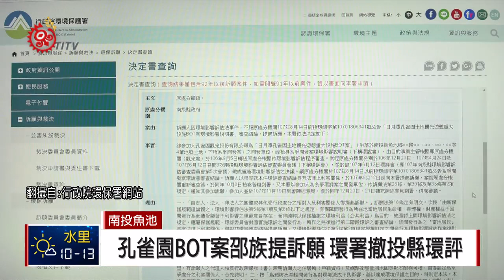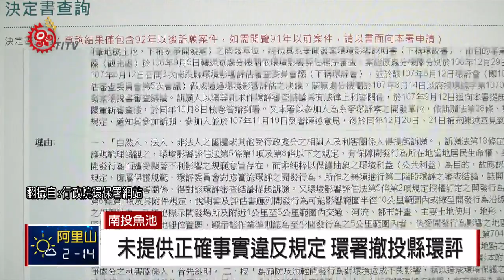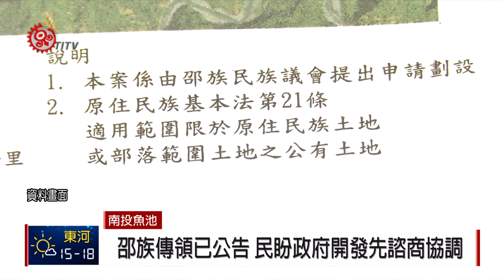投縣府孔雀園BOT案 環署認定違法撤環評 2019-01-23 IPCF-TITV 原文會 原視新聞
歷經多次抗爭的孔雀園BOT案，由於邵族族人不滿去年南投縣府通過的環評審查案，之後向環保署提請訴願。

環保署訴願會在1月18號撤銷南投縣府的環評審查結論。

族人回想過去為土地的抗爭的過程，再看到中央環保署所判下的結果，感到非常欣慰。

環保署表示，撤銷南投縣府的環評審查案主要理由是，環說書並未依照作業準則第36條的規定，也就是說開發單位應就開發行為對於「周遭環境」的影響來進行評估，沒有提供正確的事實及完整的資訊。

南投縣政府回應，由於到目前為止還尚未收到正式公文，後續將會在進行討論。

邵族傳統領域已在去年公告，孔雀園也含在其中，更重要的是祭儀場址。

族人表示，希望未來南投縣府在原住民傳統領域進行任何開發時，能夠與部落族人諮商及協調。